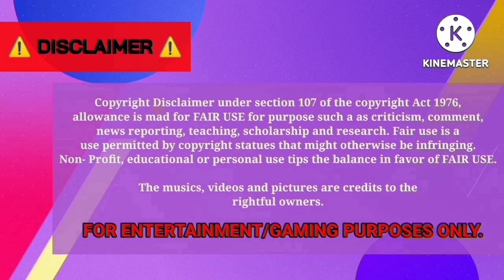GBIBCTv [EP146] - Kpop Idol's Birthday Caravan for HAWW Yang Juho [BUSSID]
Happy birthday to the rapper of K-pop boy group HAWW, Yang Juho! 🎉🥳

(Semarang)

Srikandi SHD | ChingYou Tours PREMIUM CLASS X HAWW Juho